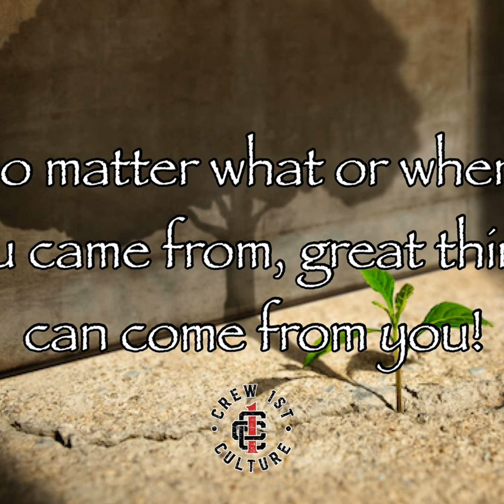Great Things Can Come from You!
It's time to stop making excuses and start making a difference. We were not put here to be stagnant, we were created to do great things.

Thank you for listening! Click here to leave a message to let me know what you think & how this episode impacted you.

No matter where or what you came from, great things can come from you!